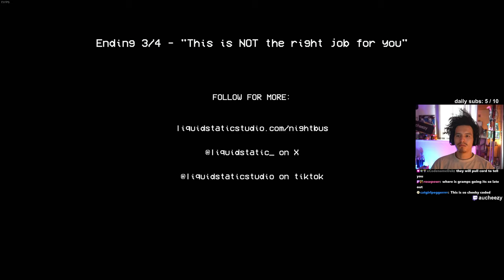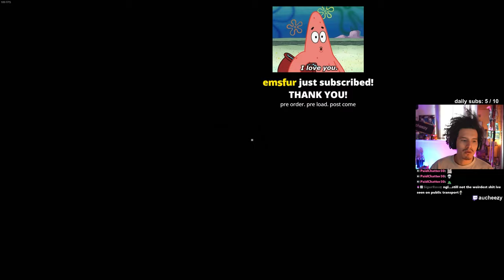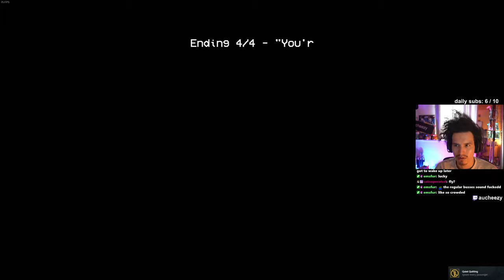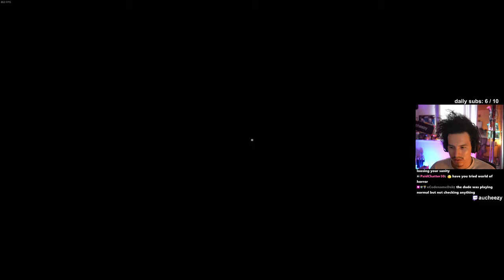WHY I'D NEVER BE A BUS DRIVER (The Night Bus - All Endings)